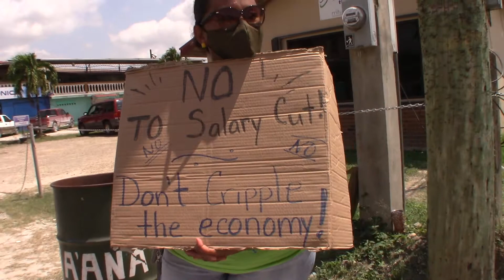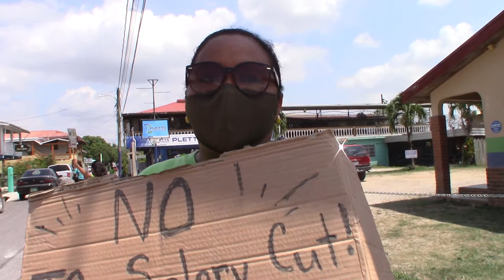"Pay your taxes", BNTU demands of huge businesses and stop wastage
The Belize National Techers' Union picket in front of government's BTL who they claim owe millions  of dollars and are against the salary cuts. They say they hope government does not go ahead with the cut, otherwise it will be a different story that what's happening today. One of them claims he has not received his gratuity and pension after eight months of submitting his relevant documents.